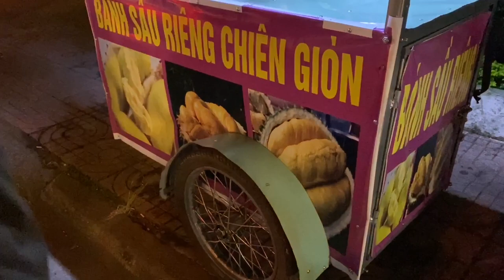Cheer on the Vietnamese soccer team!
This is the video I participated in cheering for the Vietnamese team last night when the Vietnamese team competed for a gold medal in the match against Indonesia.
It was great that the Vietnamese team won. I share with you this exciting atmosphere. Hope to help everyone feel happy and excited like me.